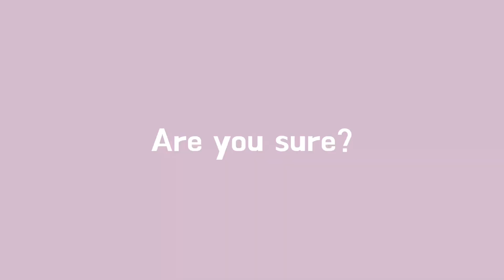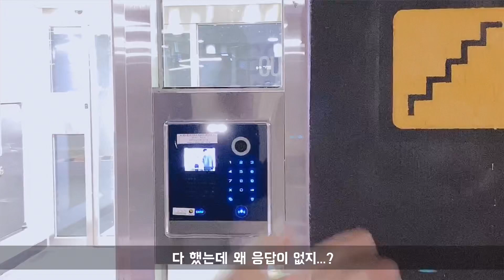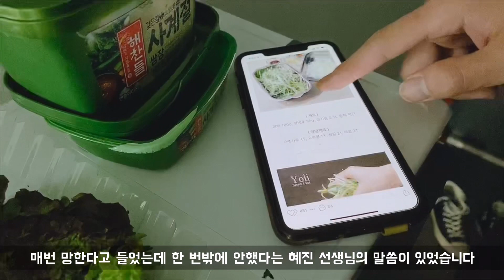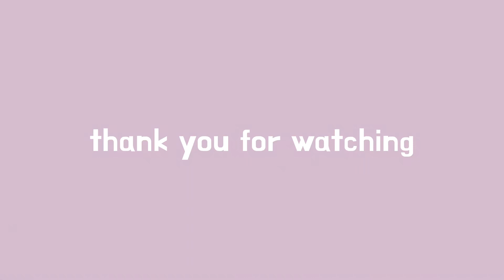생애 첫 탈색과 친구 집들이 🏠ㅣ기분이 좋지 않았으나 다시 최고조를 달리는 요상한 남주의 감정기복 로그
구독 과 좋아요 하고 일상 공유해요❤️

안녕하세요. 남주입니다.
요즘 일상로그를 열심히 찍다보니 참 처음하는 일들이 많은 것 같아요.
이번에는 제 인생 처음으로 탈색과 친구의 독립을 축하하는 집들이를 해봤습니다.

아침부터 열심히 찍어봤는데 머리 스타일도 너무너무 마음에 들었고
친구 집도 참 따뜻하고 예뻐서 기분이 안 좋아질 수가 없더라구요.

저의 행복했던 토요일을 같이 공유해요 :-)
그럼 모두들 행복한 하루 되세요!

*저는 잠실 이가자 롯데점의 보현샘에게 머리를 시술 받았습니다.
  (저의 최애 미용실이자 선생님 입니다💕)